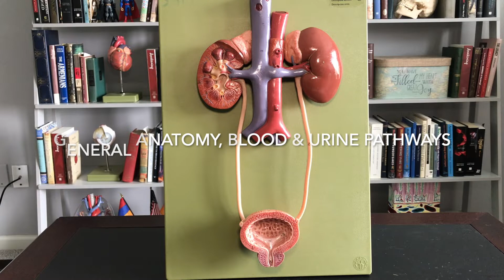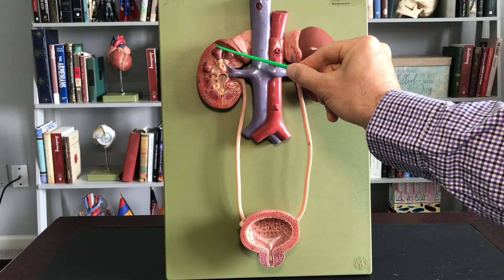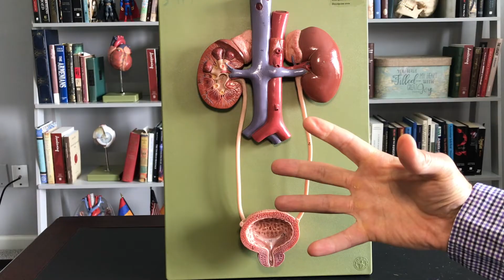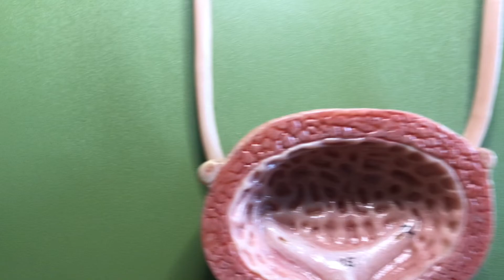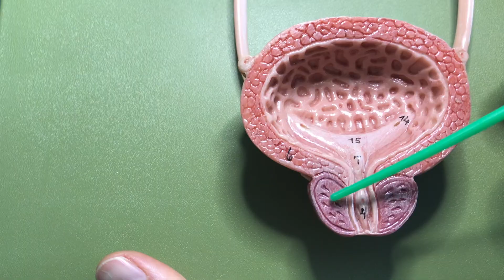Urinary Overview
Overview of the urinary system.